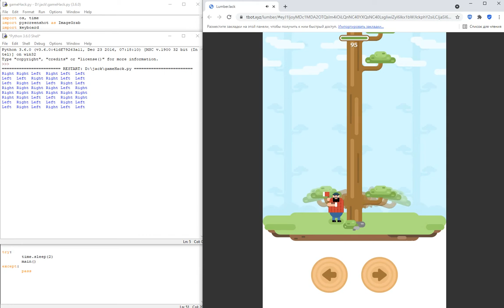Lumberjack telegram script python